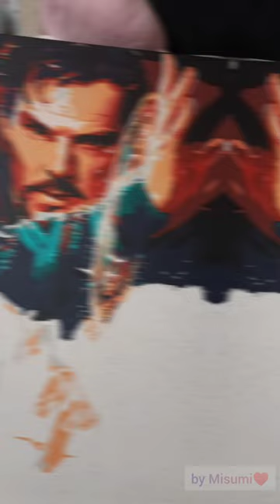Этапы рисования картины на холсте Доктор Стрендж /Dr. Strange/